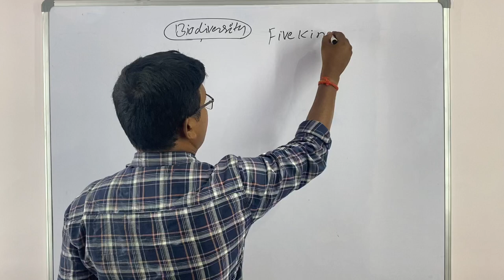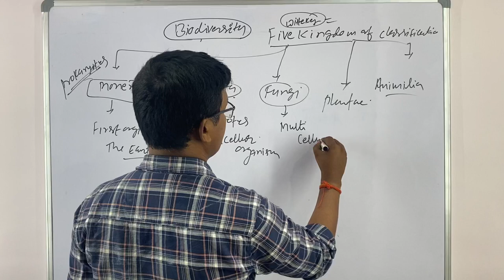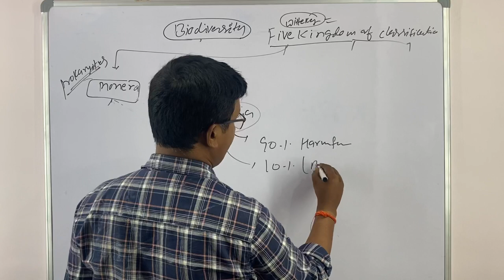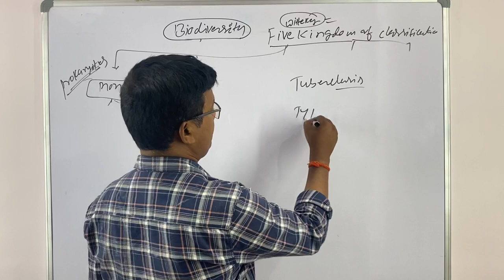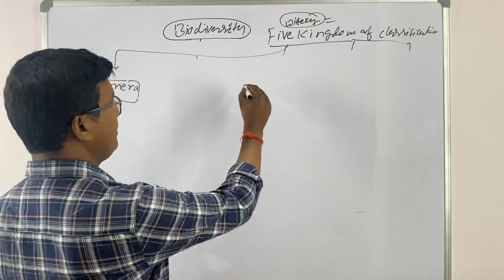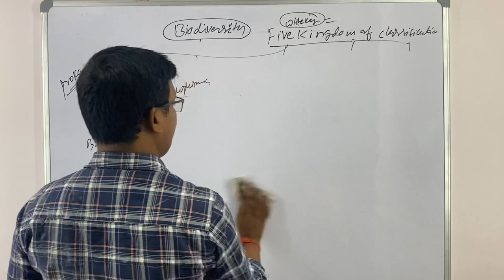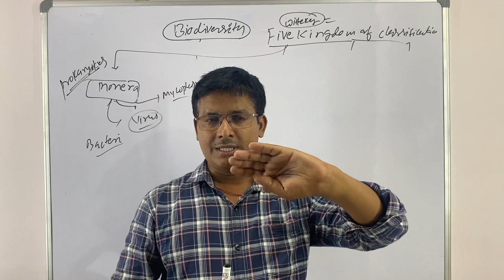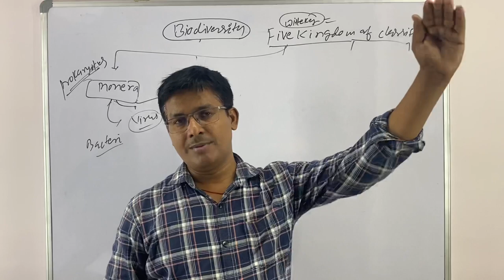Biology | Biodiversity | Bacterial Disease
Biology
Biodiversity
Bacteria
Bacterial disease
Organism
Living world